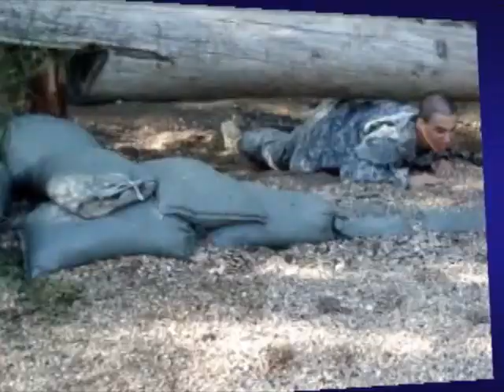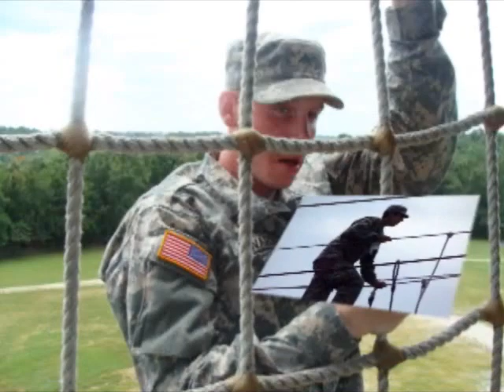kenny jenkins basic training@ ft. leonardwood,mo. june-august 2009.wmv